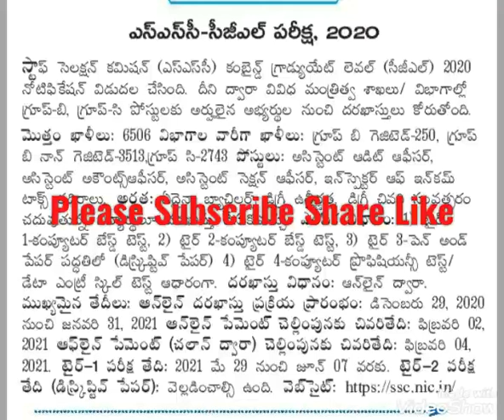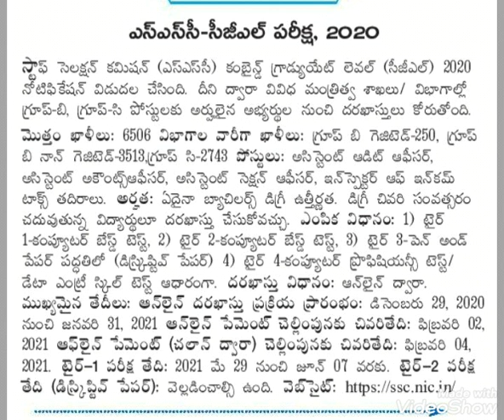SSC-CGL NOTIFICATION RELEASE